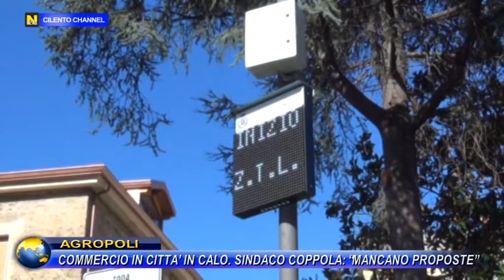AGROPOLI, COMMERCIO IN CITTA’ IN CALO, SINDACO COPPOLA: "MANCANO PROPOSTE".